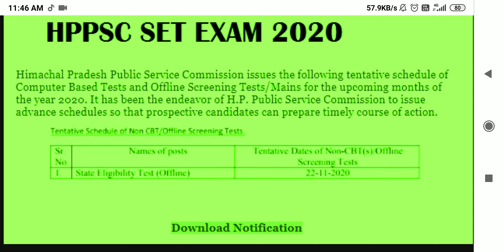HP SET 2020 NOTIFICATION OUT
The Himachal Pradesh State Eligibility Test (HP SET) is the eligibility test managed through Himachal Pradesh Public Service Commission and those applicants want to be recruited as Assistant Professor(s) in Universities and colleges of Himachal Pradesh State, they can apply in this test on the basis of their ..